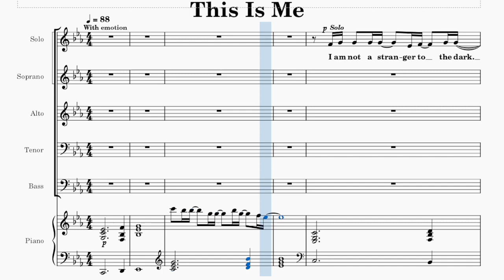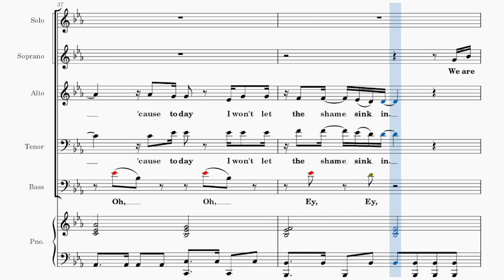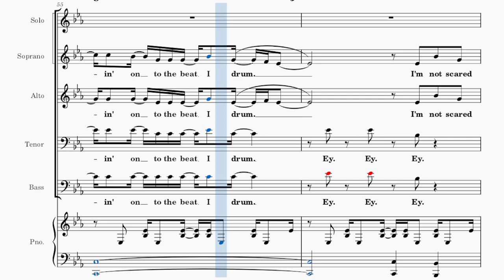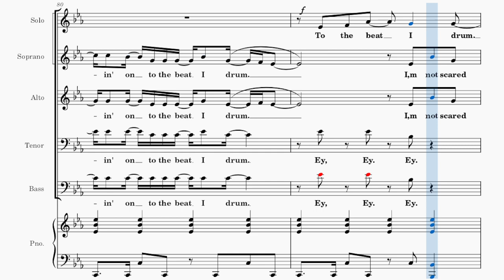This Is Me / ALTO / Choral Guide - Arranged by Mac Huff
Words and Music Benj Pasek and Justin Paul